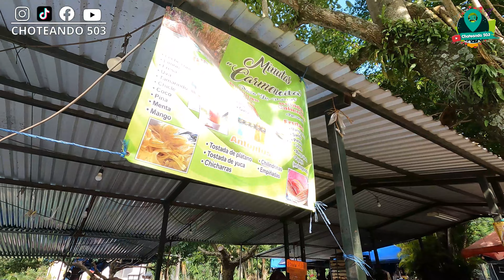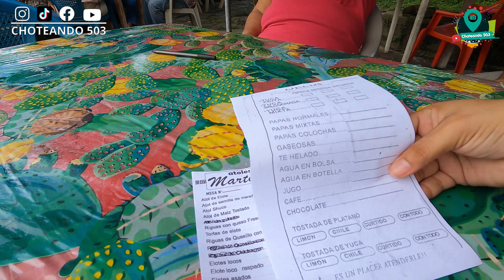Tipicos en Los Planes de Renderos, Choteando 503